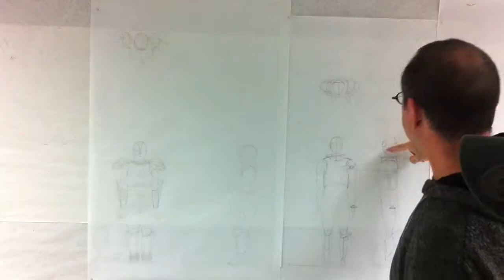Design4 Project1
first project of design 4 shown in short clips.
from the first presentation to the final full size model skeleton
(no fabric or clothes)
Designing, Modeling, Workshop